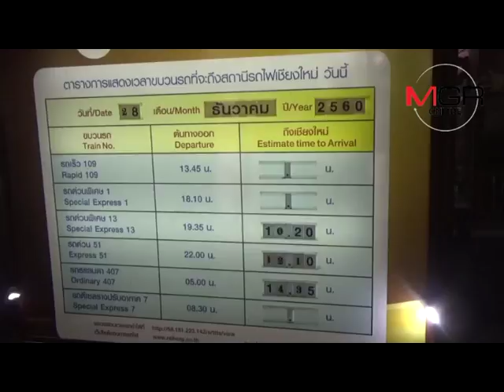เนืองแน่น..คนทะลักกลับล่วงหน้า รถเมล์เขียว-รถไฟเชียงใหม่เต็มยาวข้ามปี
29/12/2017 เนืองแน่น..คนทะลักกลับล่วงหน้า รถเมล์เขียว-รถไฟเชียงใหม่เต็มยาวข้ามปี

เชียงใหม่ - ประชาชนทยอยเดินทางกลับฉลองปีใหม่และเยี่ยมญาติพี่น้องล่วงหน้ากันแล้ว คนแน่นทั้งสถานีขนส่งอาเขต-สถานีรถไฟเชียงใหม่ เมล์เขียวระยะสั้นสายเหนือเต็มทุกเที่ยว ต้องเสริมเที่ยวรถเท่าตัว ขณะที่รถไฟเต็มยาวถึง 3 มกราคมแล้ว